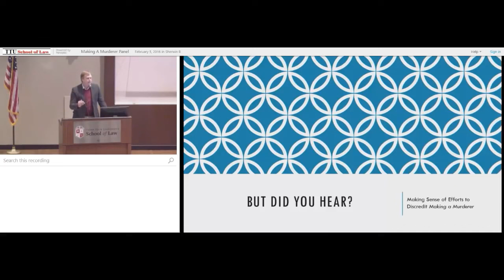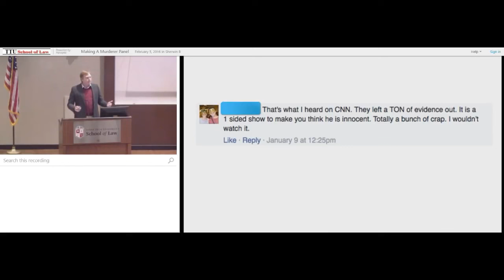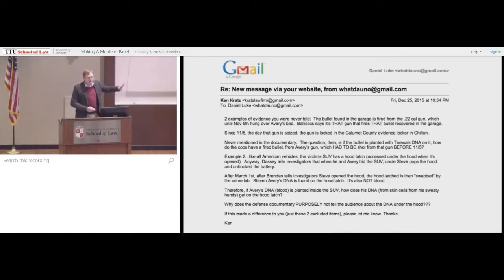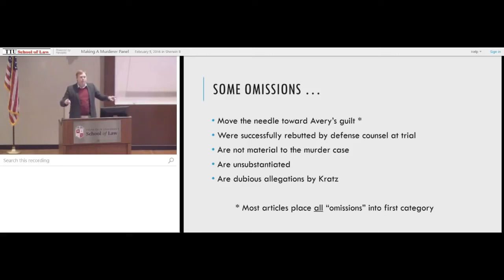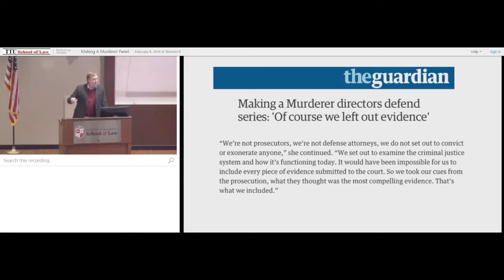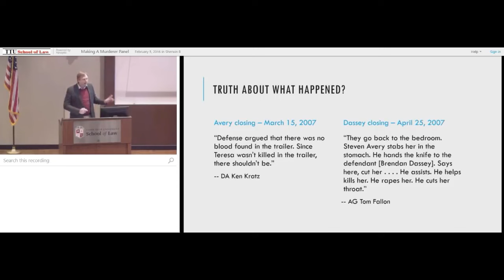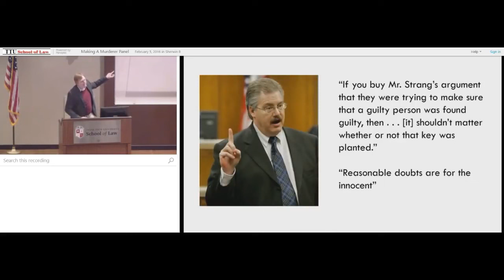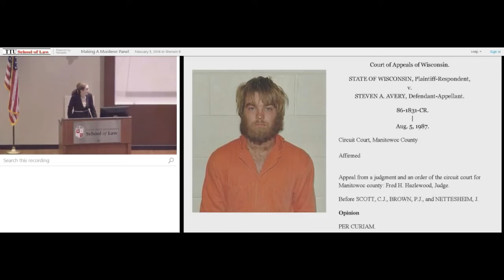The Motivation Of Ken Kratz I Texas Tech University Law Panel I Making a Murderer I 2016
We're not prosecutors, we're not defence attorneys, we do not set out to convict or exonerate anyone. We set out to examine the criminal justice system and how it's functioning today. We took our cues from the prosecution, what they thought was the most compelling evidence. That's what we included. - Moira Demos and Laura Riccardi.